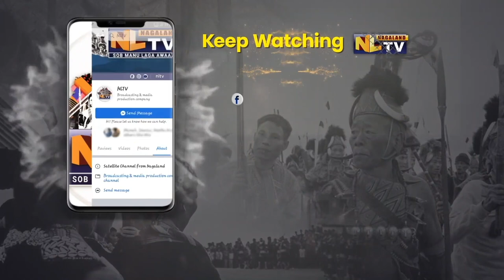AMOS CARE ORGANISES MASS SOCIAL WORK IN FOREST DEPARTMENT OFFICE PREMISES IN DIMAPUR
Amos care collaborated with the Divisional forest officer Beizo Suokhrie and conducted a mass social work on September 3. Cleaning of office premises along with the surrounding was done at the forest department office and waste segregation was carried out by collecting plastic bags, covers and bottles. The team also cleared up the grasses and trees around the premises